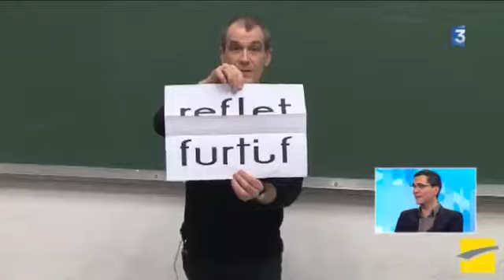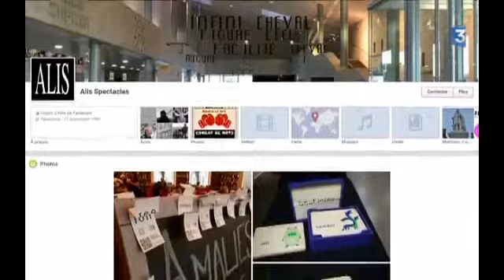On joue avec les mots au collège de Fère en Tardenois 02 !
© France 3 Picardie

Fleur Charton, professeure de lettres modernes et classiques et Pierre Fourny, metteur en scène, auteur de la Poésie à 2 mi-mots, font jouer avec des mots des collégiens de Fère-en-Tardenois.